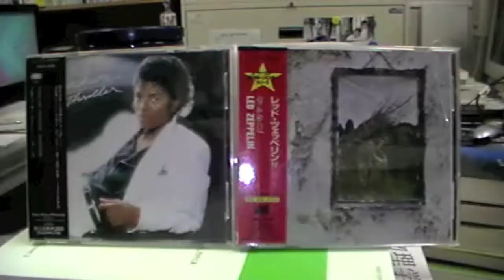まっちゃん結婚式 2011.11.13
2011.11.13　まっちゃん結婚式